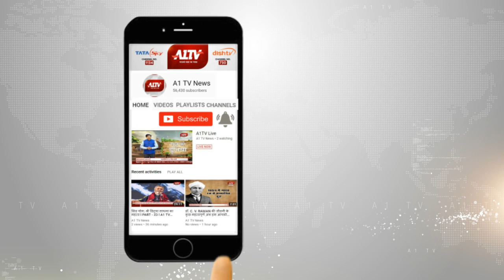धूमधाम से मनाया गया ईद का त्योंहार।A1TV News